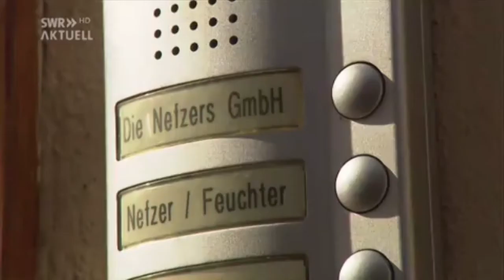Der Oscar geht nach Schwäbisch Hall